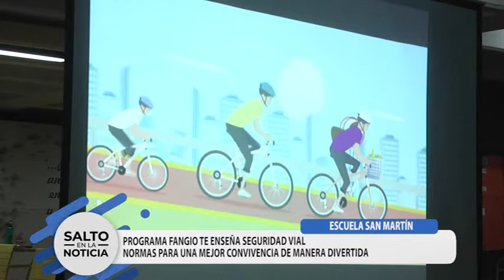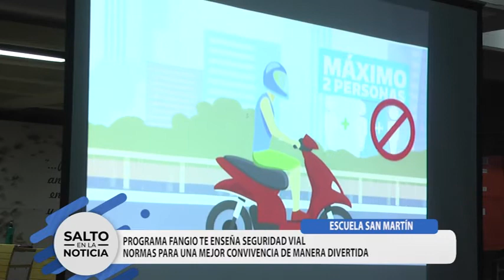ESCUELA SAN MARTÍN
PROGRAMA FANGIO TE ENSEÑA SEGURIDAD VIAL